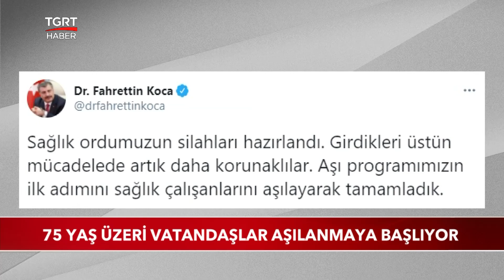75 Yaş Üzeri Vatandaşlar Aşılanmaya Başlıyor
Dün yapılan bilim kurulu toplantısı sonrası yazılı açıklama yapıldı.